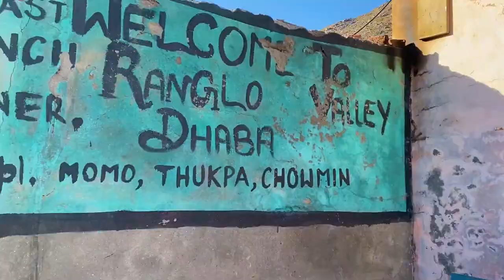ONE BIG ISSUE WITH ATAL TUNNEL - DAY 2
Hi People,

Checkout the Day 2 ride video of my ride to Atal Tunnel and Sissu. Soak in the beauty of the lahaul valley and hard riding on the curves.

-Jas Chawla
Twenty3Rides